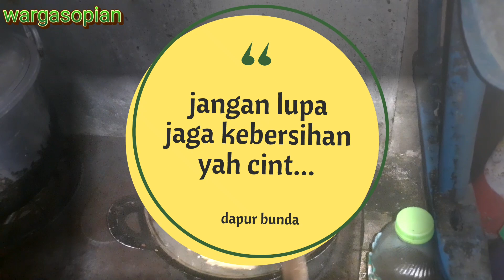resep rahasia gorengan enak , selalu renyah anti lembek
Alhamdulillah,,puji syukur kepada Alloh swt ..
solawat dan salam semoga selalu tercurah untuk nabiNya saw..
trimaksaih keluargaku tercinta,dan para subkreber yang sampai saat ini setia dan mendukung channel bunda yaitu
wargasopian..

dalam video ini bunda uplod
tentang pesta gorengan...

sebuah video tutorial sederhana memasak ll membuat gorengan ...
ada goreng pisang,sukun,bala bala l bakwan , goreng tahu isi,goreng tempe, cireng ,

selain kitah harus menguasai resepnya...
juga harus menguasai alat alat memasaknya..
karena tampak sederhana cara menggorengnya
tapi klaou tidak menguasai tekniknya..

maka gorengannya tidak akan menarik..

trik yang dibagikan di video ini adalah..

1. tambahkan kapur sirih sedikit saja sesuai
     banyaknya bumbu basah. berfungsi sebagai
     gorengan tidak lembek
 2. jaga api kompor selalu mendapatkan titik
     didih minyak maksimal
3. pergunakan minyak sayur diatas rata rata
     kedalaman tungku goreng
4. pergunakan tepung khusus gorengan
5 .tambahkan garam dan pemyedap rasa
     secukupnya
6. pergunakan air secukupnya..
    usahakan air yang terjamin kadar mineralnya
7, pergunakan media bak penirisan yang baik.

okey cint...
selamat menggoreng gorengan yah

buat kamu yang baru ketemu channel wargasopian ( potret keuarga sederhana)
 bantu subkreb ,dan share video kami yah cint..

silahkan tulis saran kritiknya di kolom komentar yang telah di sediakan yah cint..

akhirnya ..